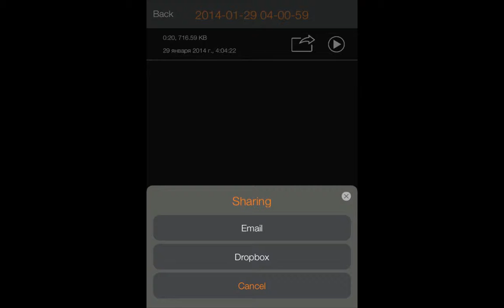Софтовые бредни: Test Voicerecorder.app (ios)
Сегодня много приложений распознающих голос в текст и обратно. Я решил протестировать как справляется с этой задачей очередное приложение для iOS. Я бы даже сказал, что это специализированная программа распознания голоса, а диктофон где эта возможность реализована как дополнительная функция.
Называется приложение в буржуйском AppStore Voice Recorder, а в российском Карманный Диктофон™. Стоит 33 рубля. Вот ссылка

Я прочел небольшой фрагмент из «Собачьего Сердца» М.А.Булгакова, стараясь не особо акцентировать и убрав большую часть эмоций, просто чеканя слова (насколько позволяет моя дикция). Записанный фрагмент распознал в текст, а потом обратной конвертацией превратил его в голос. На этом видео звучит моя оригинальная начитка и следом конвертированный, из распознанного текста, аудиоролик.
P.S. Кстати не самый худший результат. То, что мне доводилось из подобного тестировать раньше, было много страшнее по результату.
Резюме: Неплохо, хотя и пока рано делать на такие приложения ставку. Фрагменты должны быть короткие (иначе ошибок много или вообще не распознает), четко прочитанные. И еще, приложение жутко стеснительно-девственное и заменяет все матерные слова, а также такие как писька, и даже секс на точки. Ого! Видать тоже защищает детей от охального.
Кстати, как простой диктофон вполне неплохо. Но есть и получше.